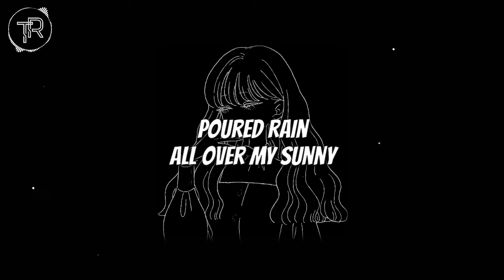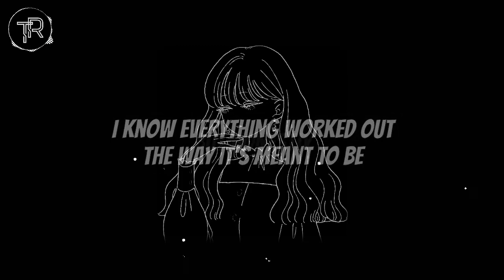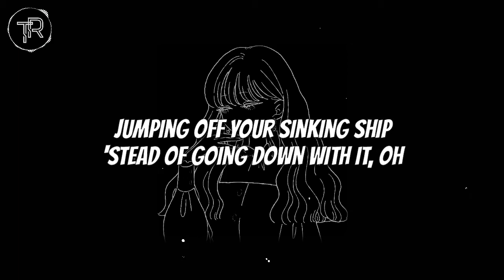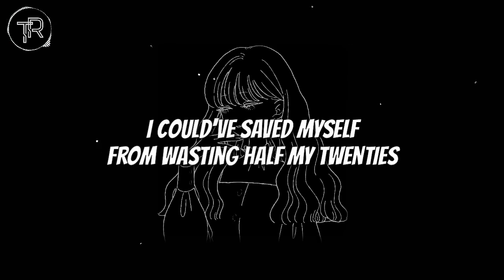Ashe - Save Myself (Lyrics)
"If only I was never yours... I could've saved myself from you."

📌 Song and photo used in this video aren't mine.

📌Lyrics:
[Verse 1]
God damn, hindsight 2020
Poured rain all over my sunny
Someday, this will all be funny
Mmm, mmm, mmm
We were cocaine, playing milk and honey
Dysfunctional, I was a junkie

[Pre-Chorus]
I know everything worked out
The way it's meant to be
But honestly

[Chorus]
If I had the chance (Chance)
I would take it back (Back)
Jumping off your sinking ship
'Stead of going down with it, oh
One day, I'll be good (Good)
Right now, I'm just mad (Mad)
Over being so mature
If only I was never yours, oh
I could've saved myself
Time and lots of money
Could've saved myself, ah-ooh
I shouldn't blame myself
I kinda saw it coming
Could've saved myself from you

[Verse 2]
Red flags, tended to ignore them
White flag, never sent it soaring
So hard to forget it in the morning

[Pre-Chorus]
But honestly

[Post-Chorus]
(Chance)
(Back)
Saved myself (Oh)

[Bridge]
From wasting half my twenties
Saved myself from you